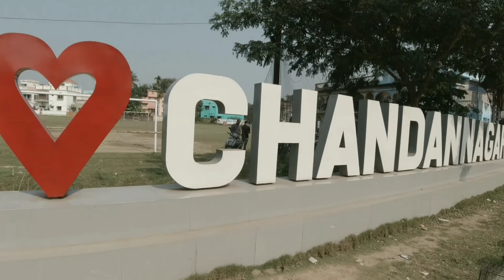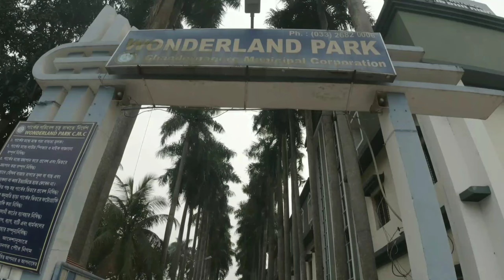A Road Trip To Chandannagar | MotoVloging - Road Trip || Asif's life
I am Asif
I love traveling and I share my life with you guys...♥️
Inspired by Mumbaiker Nikhil

This is MotoVlog. In this Vlog we went to Chandannagar by bike on a Road Trip having fun all day in Chandannagar 😍 and came back to home on same day... I hope you guys love this vlog I gave 100% to Entertain to you guys🤞